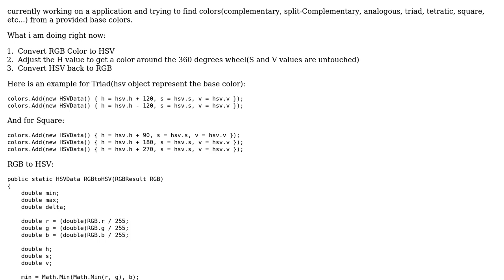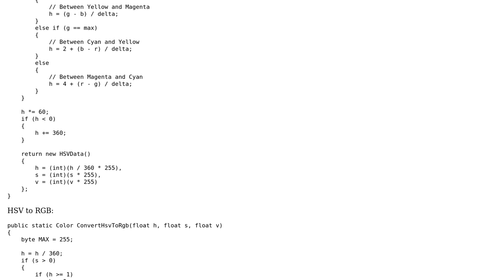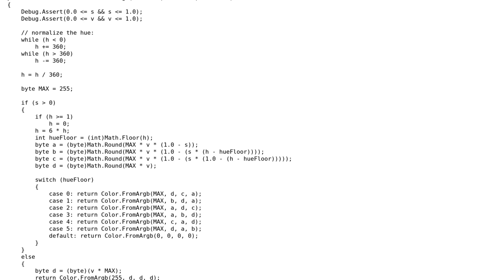Colors Harmony Theory and Algorithm, compute complementary, triad, tetratic, etc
With thanks & praise to God, and with thanks to the many people who have made this project possible! You are responsible for your own actions.